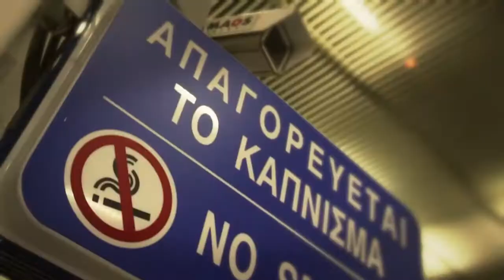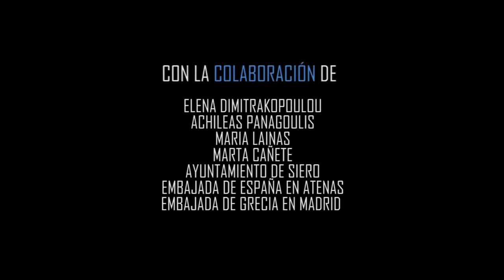Heraklion airport Flashmob, Orquesta de Cámara de Siero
All the comments are welcomed at whatsapp Heraklion Airport with OCAS orchestra from Siero, Asturias, Spain

We dedicate our work to everybody who, with their joy, hospitality and good heart, helped us in this unforgettable journey. Thank you.

Orquesta de Cámara de Siero, OCAS in the charity project "Vínculos Grecia-Creta"